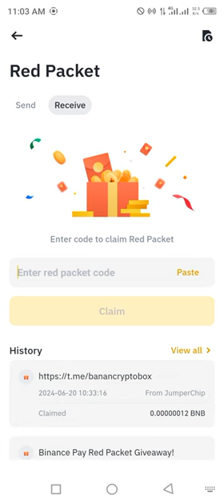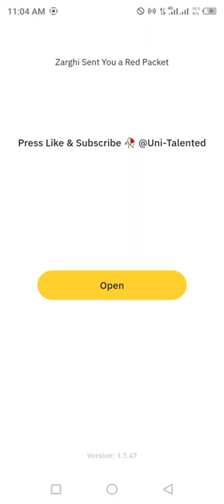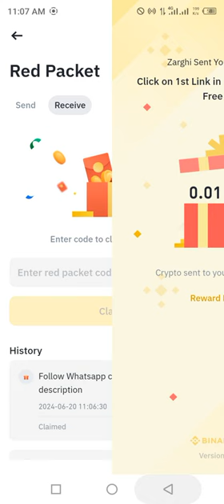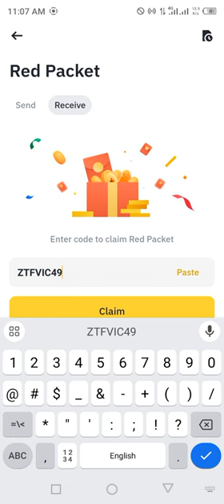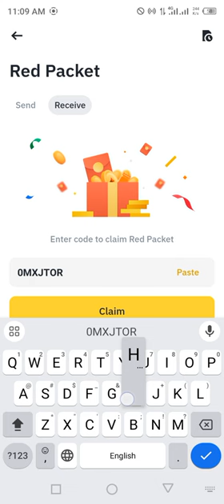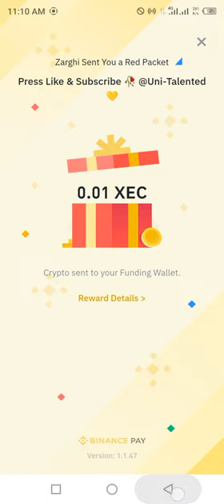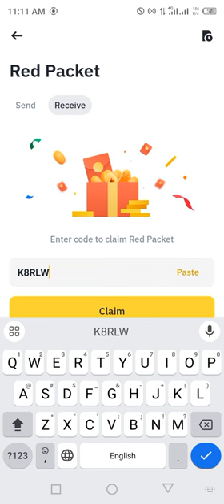Binance red packet code today | XEC RED Packets 20 JUNE 2024 Cryptocurrency Box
Special Packet code = BPXTX4EBB8